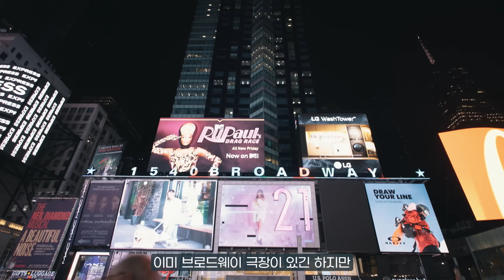뉴욕은 어떤 도시일까?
뉴욕 타임스 스퀘어가 세계의 광장이 된 이유
: 미국 뉴욕 여행 EP1

00:00 건축가의 미국 여행 START
00:42 뉴욕 도시의 역사 : 타임스 스퀘어, 브로드웨이, 월 스트리트
02:55 타임스 스퀘어와 브로드웨이의 특징
06:35 타임스 스퀘어의 상징, 티켓부스 계단의 건축
09:07 뉴욕의 한인타운 둘러보기
11:53 뉴욕 여행 다음 장소는?